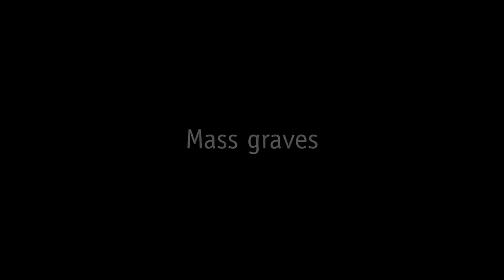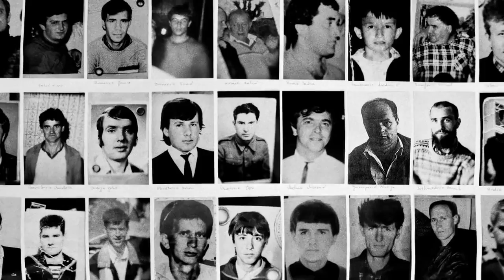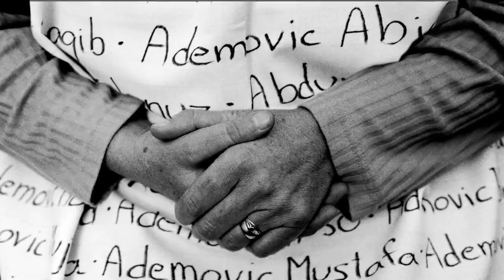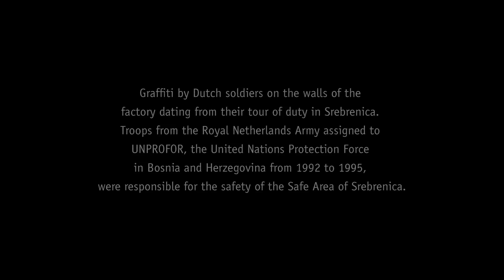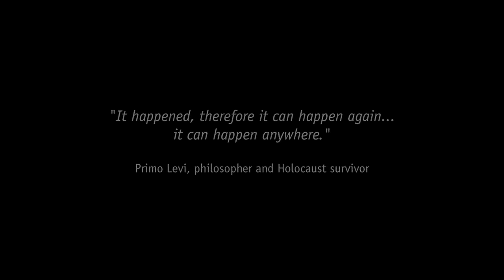Fabrika - Galerija Srebrenica 11/07/95 balcannes 2015